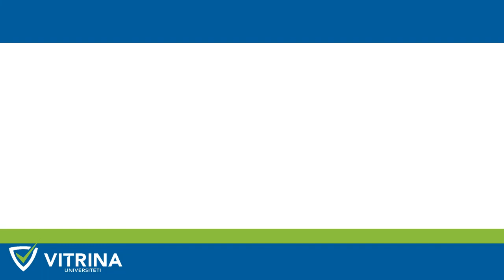Infermieret e ardhshem